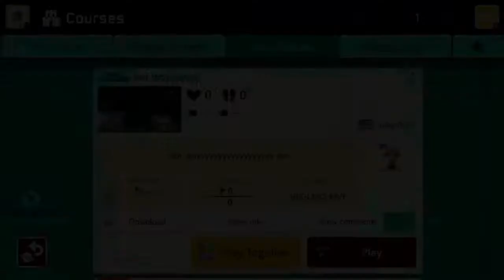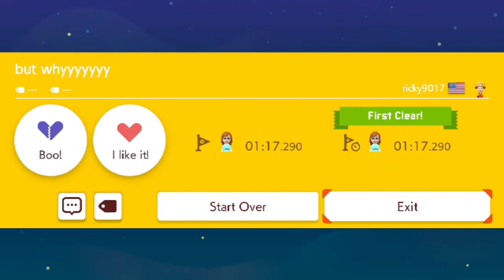Super Mario Maker Levels #1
Lets play some cool levels made by fans all over the world! There will be more videos like this more ahead for this channel as well. ENJOY :D